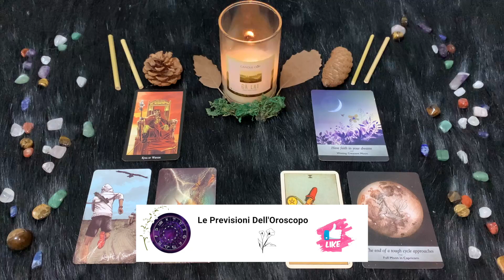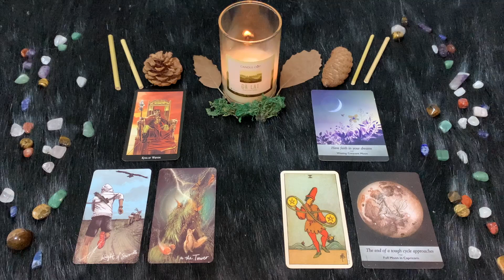Capricorno ♑️ Venerdì 29 Settembre🔮 Oroscopo Paolo Fox - Giornata ecologista anche a distanza